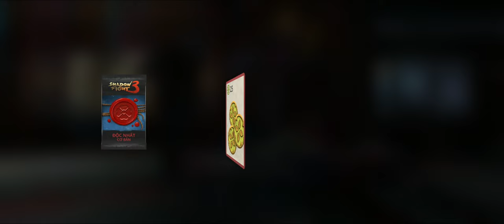Shadow Fight 3